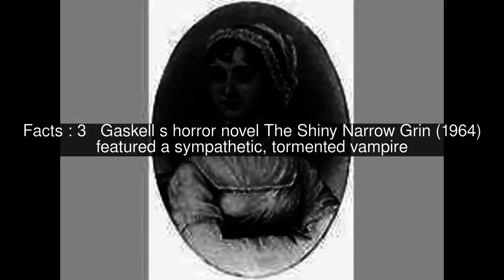Jane Gaskell Top #8 Facts